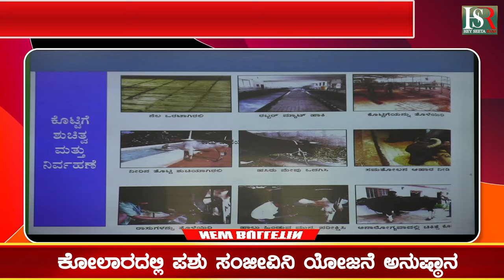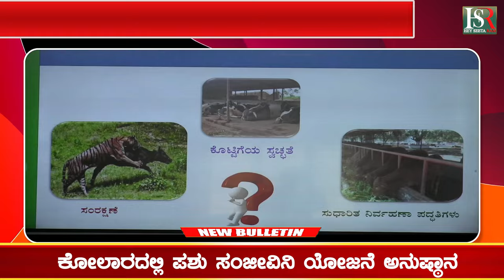Implementation of Pashu Sanjeevini Yojana in Kolar : ಕೋಲಾರದಲ್ಲಿ ಪಶು ಸಂಜೀವಿನಿ ಯೋಜನೆ ಅನುಷ್ಠಾನ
Karnataka | ಕರ್ನಾಟಕ
Kannada | ಕನ್ನಡ